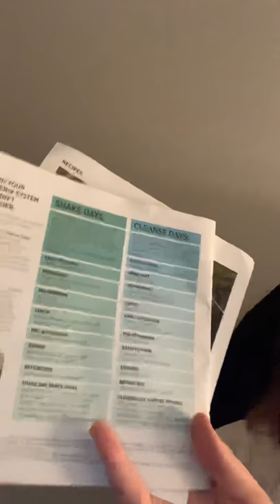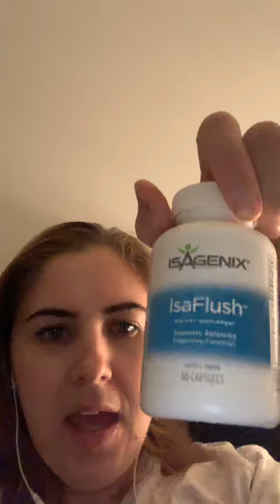Isagenix Week 1/16 Cleanse 1 of many